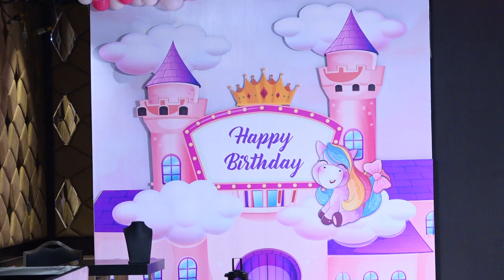Sanjog Launch With Kamya Punjabi, Shefali Sharma, Rajneesh Duggal Zee Tv Upcoming Fiction Show